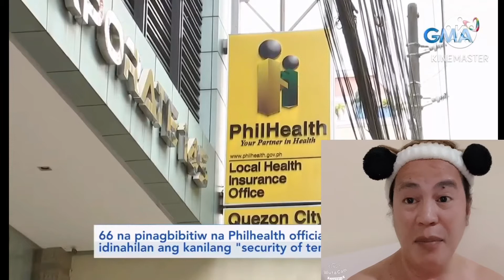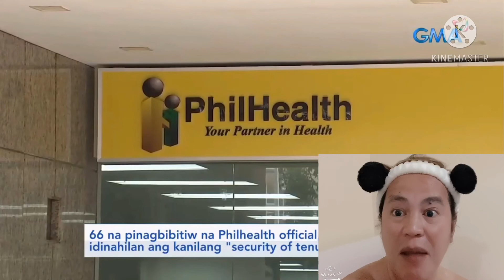TAKOT MAWALAN NG WORK PERO DI TAKOT MAGNAKAW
Philhealth takot mawalan ng trabaho pero hinde takot magnanakaw kakapal ng mukha😀💪